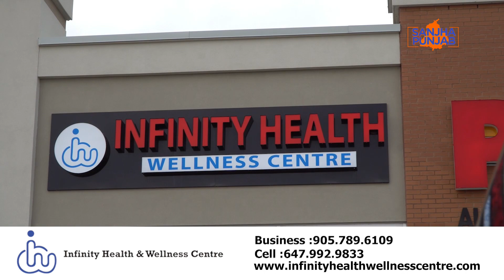Live with Goga Gahunia | Guest: Balbir Sohi (School Board Trustee Candidate)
Live with Goga Gahunia | Guest: Balbir Sohi (School Board Trustee Candidate WARD 9 & 10)